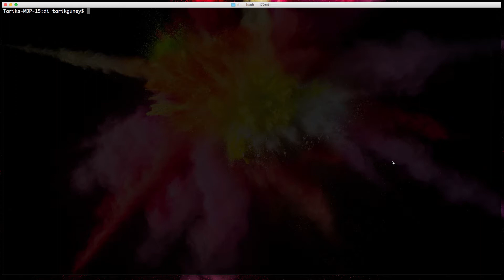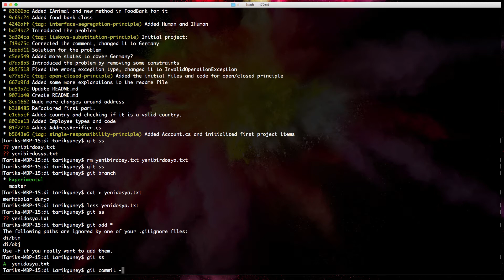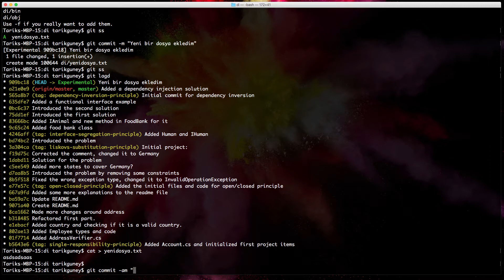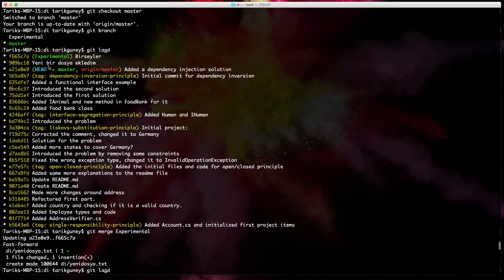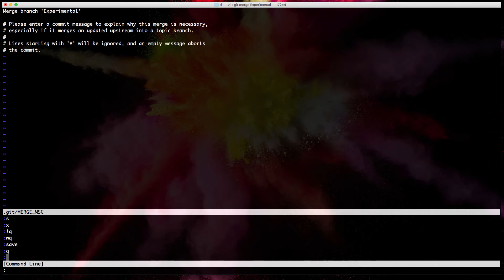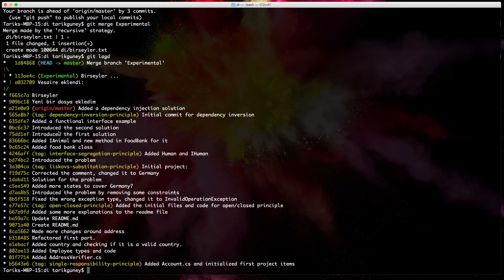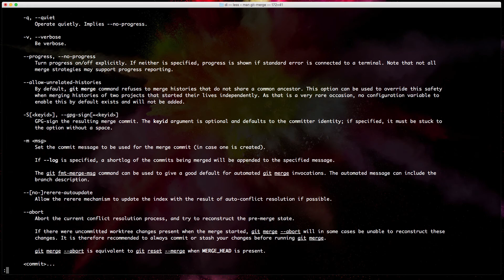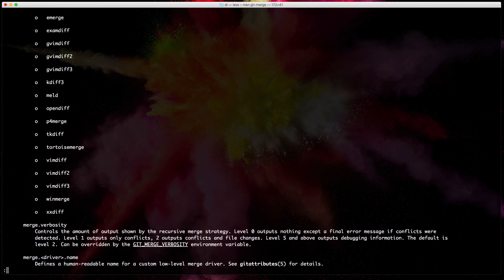Başlangıç Seviye Git Dersleri- Merge ve Fast-Forward